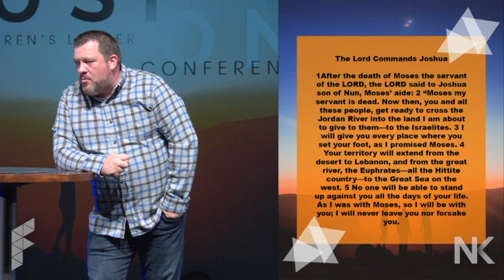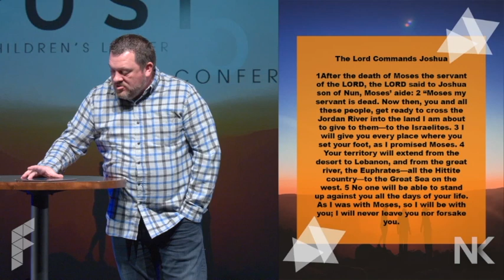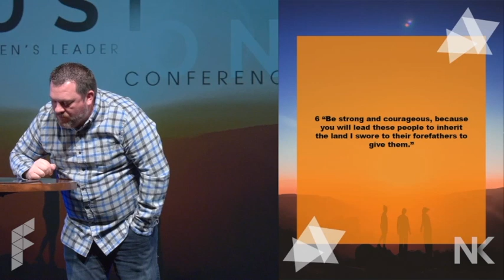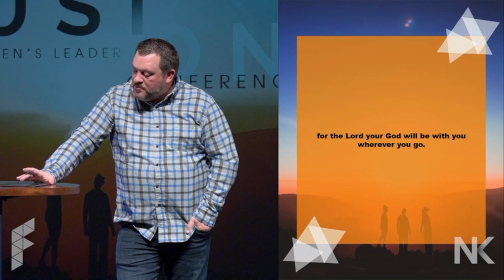Fusion Conf, General Session 1 - Kevin Geer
Kevin Geer, Lead Pastor at Canvas Church in Kalispell, MT, shares about Leading without Fear at Fusion Conference 2018.